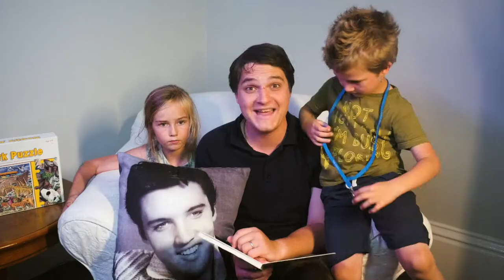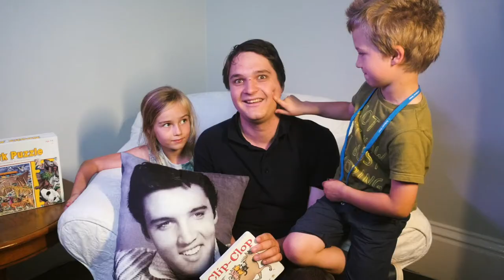Storytime with Elvis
In today's Storytime with Elvis, we look at the tale of The Boy Who Cried. Boo-Hoo!

Storytime with Elvis was recorded at Scripture Union Transformers holiday 2019. Transformers is a Christian holiday-camp for 14-18-year olds, held each Summer in Dorset. It includes activities on music production, photography, video and programming.